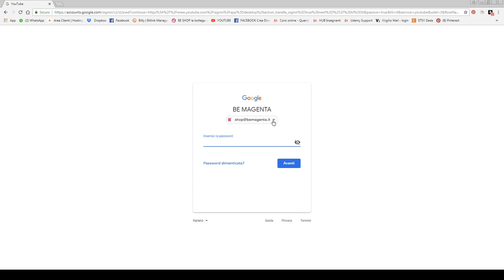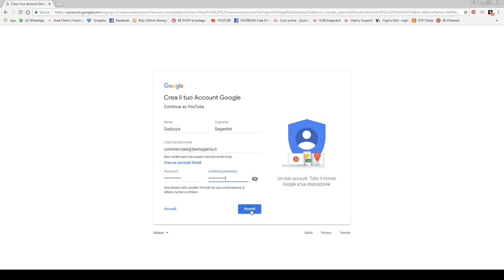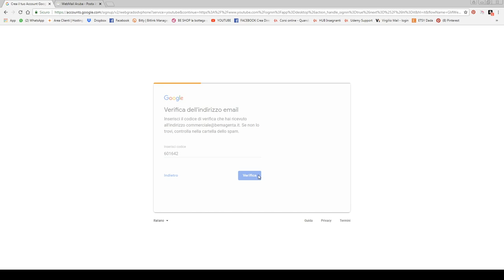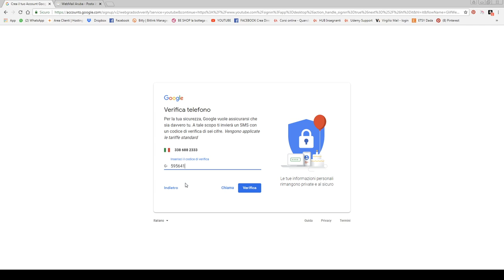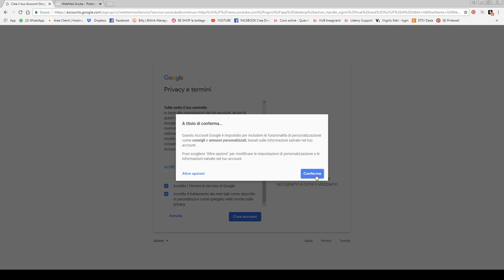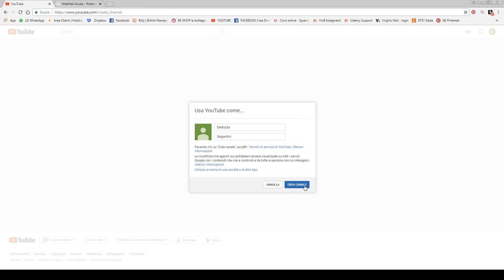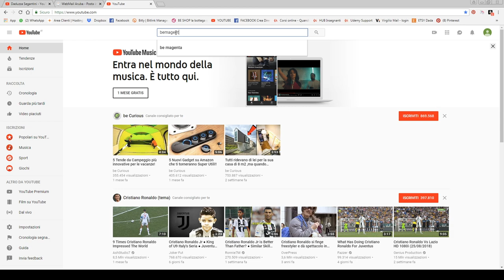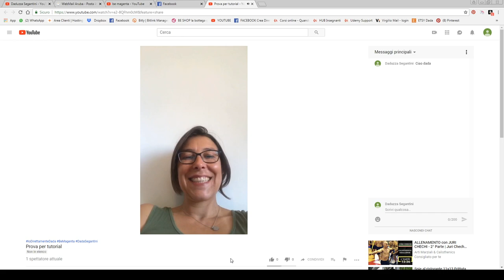IOdirettamenteDADA – Creare un account YouTube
IOdirettamenteDADA
In questo video tutorial vedremo insieme come creare un account YouTube e poi Creare un Canale, per poter accedere alla Chat dei video in diretta e scrivere Live i tuo commenti e le tue domande.

Qui di seguito, potrete trovare i links diretti alle varie fasi descritte nel video, basta cliccare sul collegamento corrispondente.

Se vuoi fare un CORSO ON-LINE con me o seguire un mio WORKSHOP ON-LINE, clicca QUI